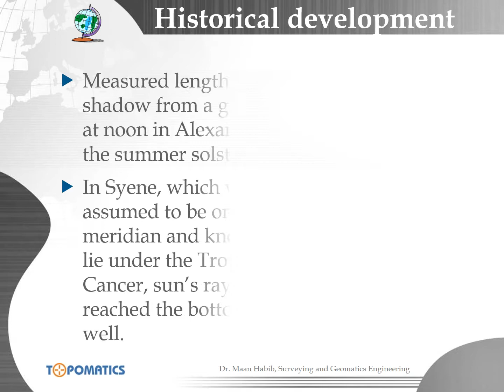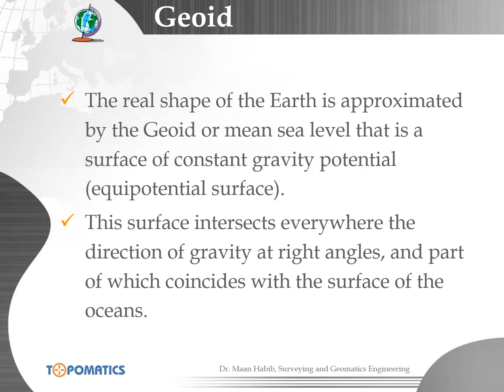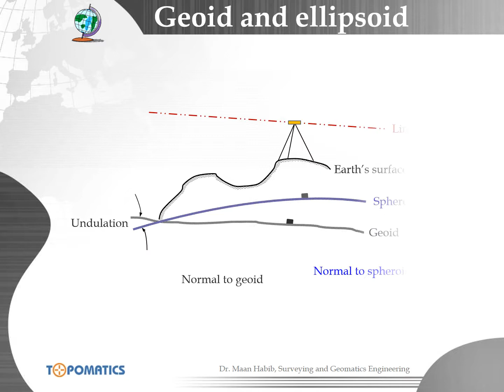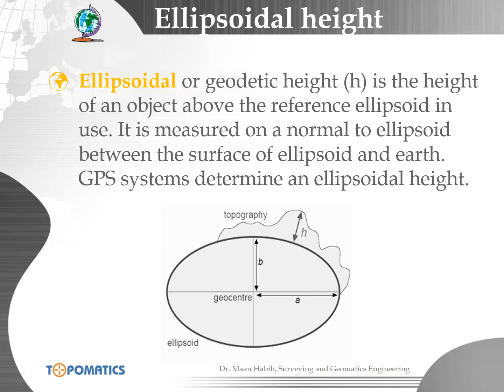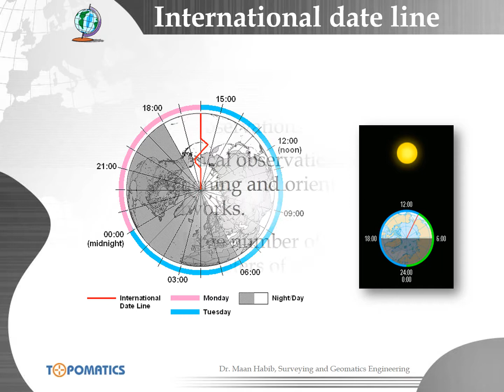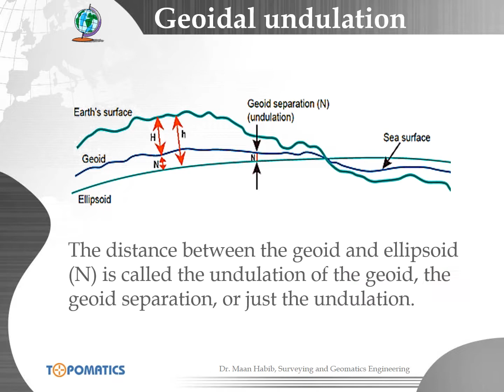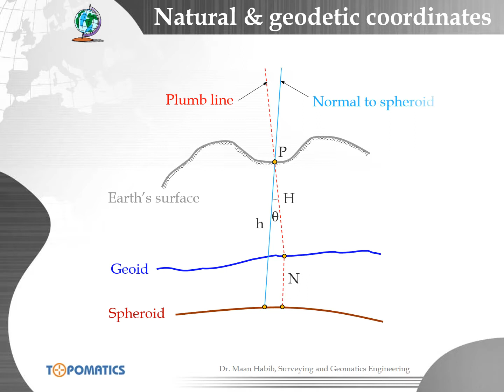Historical Development of Geodesy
Principles of Geodesy
Dr. Eng. Maan Habib